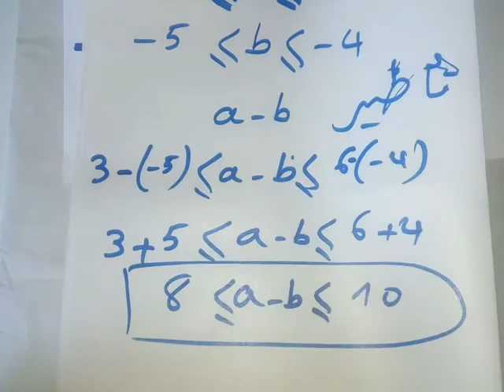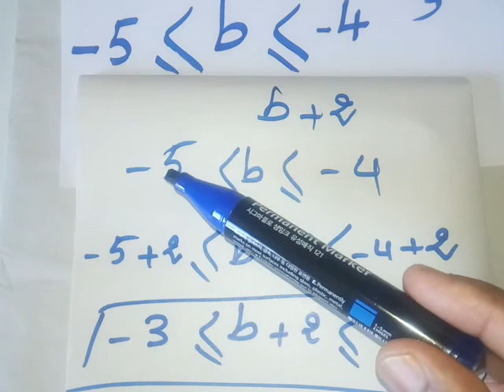تأطير الأعداد بطريقة بسيطة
تأطير تعبير وتوظيفه في تحديد قيم مقربة في الحساب العددي